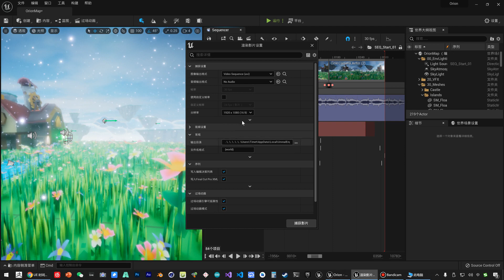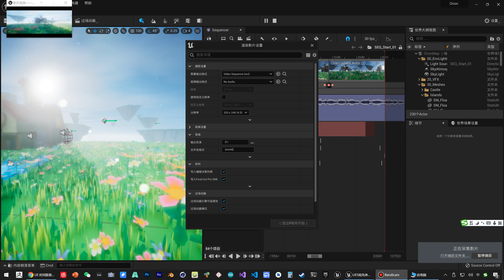《虚幻引擎》游戏制作教程 1 入门篇 UE5 066 066 初涉过场动画 导出动画成AVI文件